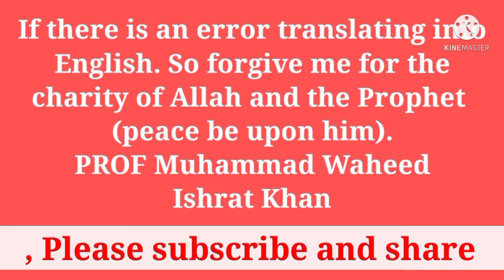hazart e Ali RA aur hazart e Fatima RA kay sahbzadon kay name kiun Tabdel kr ka rkhay gay.muftieazam